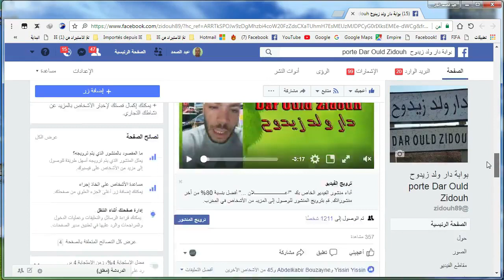تصعيد واستمرار ساكنة دوار اولاد نفاوي لليوم الثاني في غلق مجرى الصرف الصحي الصفاية